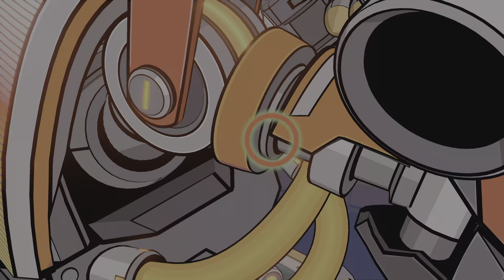Hi-Fi RUSH - QA-1MIL Boss Fight (Rematch)